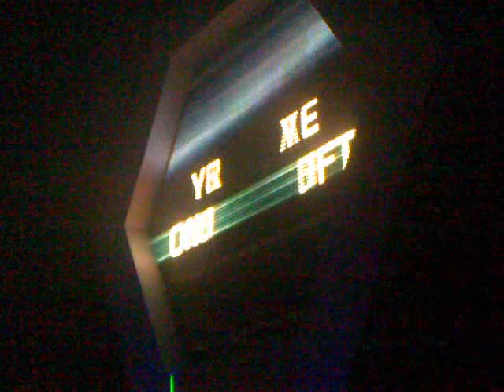TRANSMISSION 2011 - End Of Level Adventure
- OUTRO TRANSMISSION 2011  - Digital Madness -

Krutý koniec o 6:03.